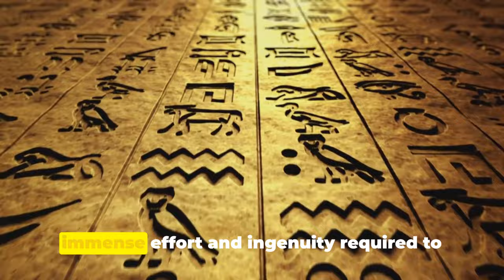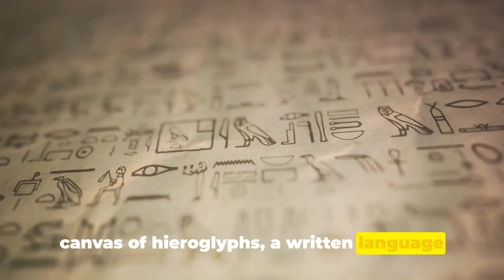Stonehenge and the Pyramids | Part 2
Unravel the mysteries of Stonehenge and the Pyramids in this captivating exploration. Join us as we delve into the secrets of these ancient wonders and uncover the hidden stories behind their creation. Get ready to be amazed by the precision and grandeur of Stonehenge and the Pyramids of Giza.